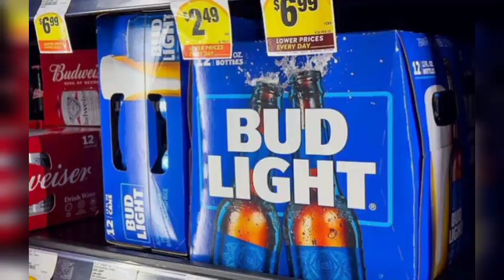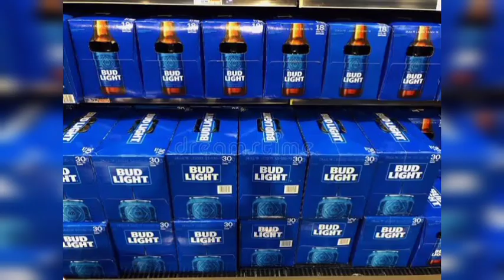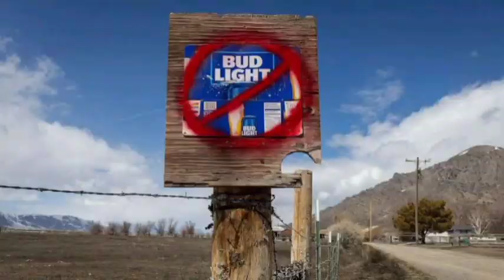Bud Light: boycotting a beer is very expensive for AB InBev